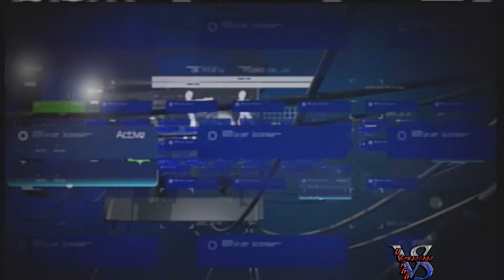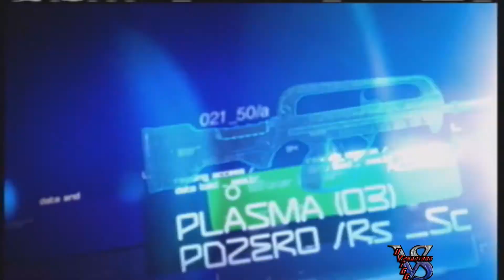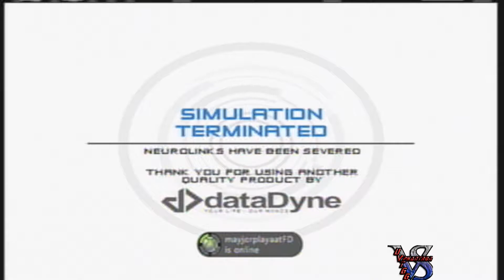Let's Play-Perfect Dark Zero-Part 1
OHHH SPIT!